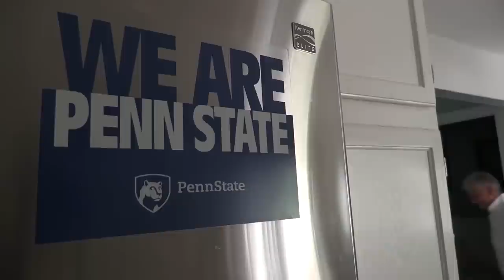2022-23 Penn State Hockey Story | Episode 1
The Penn State men's ice hockey team won its first nine games of the 2022-23 season and is off to its best start ever at 10-2-0 coming off back-to-back upsets of the top-ranked team in the nation in consecutive weeks. Relive it all in the first episode of the 2022-23 Penn State Hockey Story!